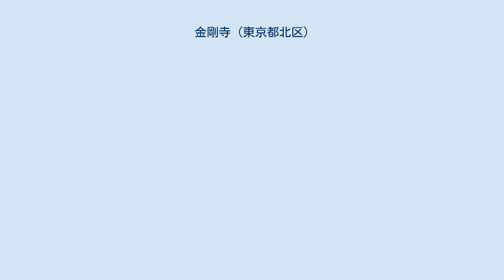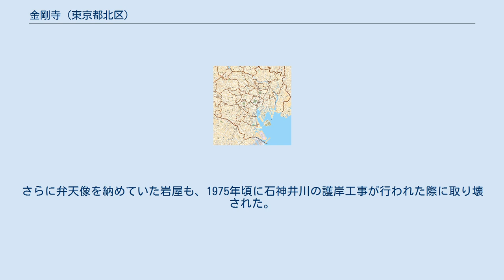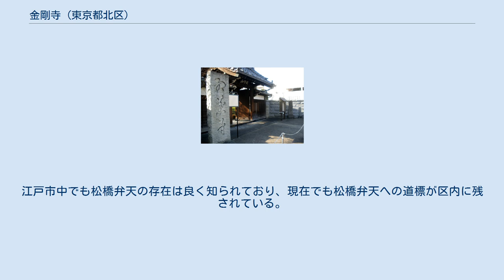金剛寺 (東京都北区)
金剛寺（こんごうじ）は、東京都北区滝野川3丁目にある真言宗豊山派の寺院。
 寺伝によると、弘法大師・空海がこの地を遊歴し自ら不動明王像を彫ったと言われている。
 この不動像は現在当寺院の本尊になっているものである。
 その後、平安時代末期・源頼朝の時代に源頼朝自身が当地に布陣を張り、堂宇を建立また田園を寄進したと伝えられている。
 その後、荒廃したが戦国時代に天文年間に阿闍梨宥印という僧が再興し、真言宗の寺院にしたと言われている。
 当寺院一帯は江戸時代から紅葉の名所として知られていたことから、当寺院は紅葉寺の別称でも知られている。
 また、当寺院付近は豊島氏の支族滝野川氏の居館である滝野川城跡であるとも言われ、滝野川の歴史を知る上でも価値があるものとされている。
 また、かつて当寺院領域内には松橋弁天と呼ばれる弁才天を祀った祠があった。
(次節) 松橋弁天は、当寺院傍に流れる石神井川の崖下にあった洞窟に祀られていた弁才天である。
弁才天は弘法大師の作とも言われ、当洞窟付近はかつては金剛寺の領地内であった。
なお松橋は当地の旧名で、弁才天は岩屋にあったことから岩屋弁天とも言われた。
かつて当地に布陣した源頼朝が弁才天に太刀を奉納したと言われているが、太刀も弁天像も現在はないとされている。
さらに弁天像を納めていた岩屋も、1975年頃に石神井川の護岸工事が行われた際に取り壊された。
 当地付近は滝も多く、江戸時代から滝遊びや紅葉の見物さらに松橋弁天の参拝などで多くの人が来ていたと言われている。
江戸市中でも松橋弁天の存在は良く知られており、現在でも松橋弁天への道標が区内に残されている。